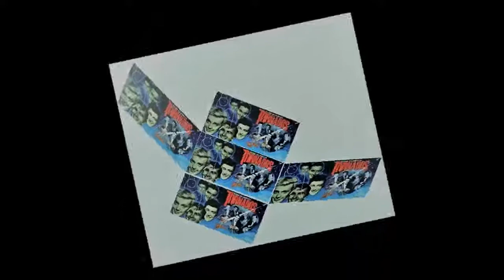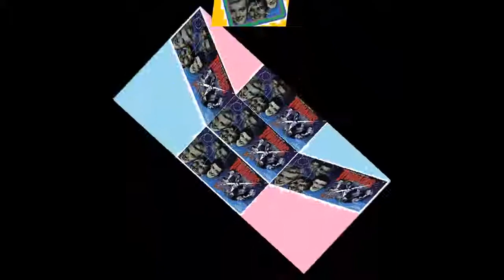Blue Moon Of Kentucky - The Tornados {Cd.2 * N.11}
The Tornados - Telstar The Complete Tornados (CD 2)